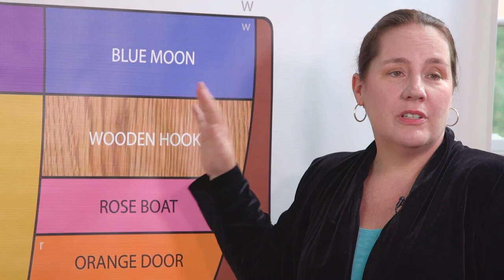WOODEN HOOK vowel sound - Color Vowel® Yoga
Color Vowel® Yoga is a collection of simple movements that parallel the movement of the jaw, lips, and tongue when producing the vowel sounds of English. These movements serve as physical anchors for producing sounds that the learner may not yet be able to perceive.

Here, Color Vowel® co-author Karen Taylor is working with the Color Vowel® Chart, a visual tool that helps English learners and teachers expand their phonological awareness as they explore spoken English.

Learn about Color Vowel® and our teacher-owned company, English Language Training Solutions

Teachers, get TRAINED in the Color Vowel® Approach! Start with our BASICS course:

Learners, attend our FREE English pronunciation classes by joining our Pure English Practice community: